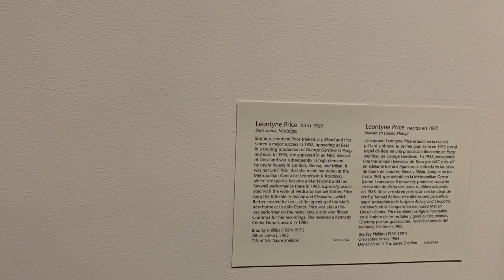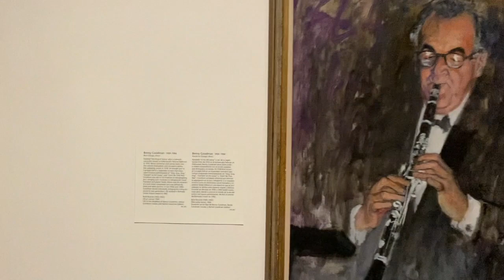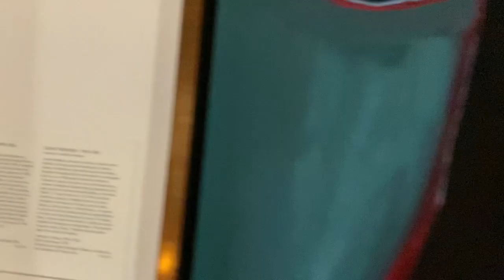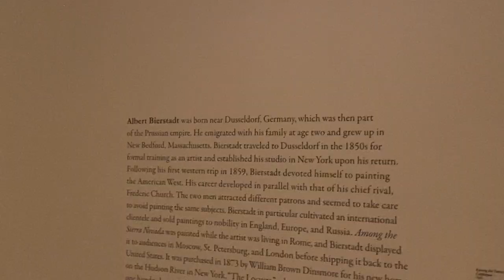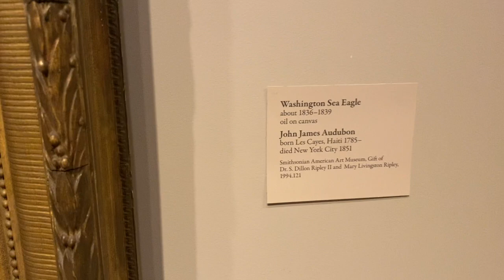George Gershwin, Maria Callas, Leontyne Price Marilyn Horne Sea Eagle Washington D.C.